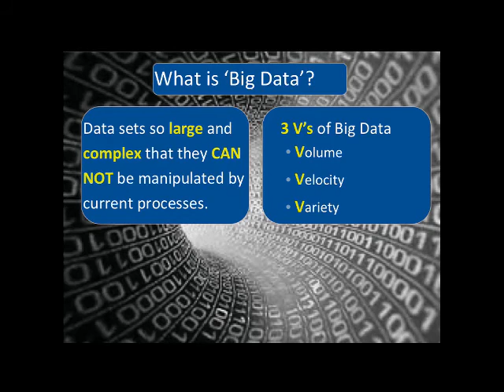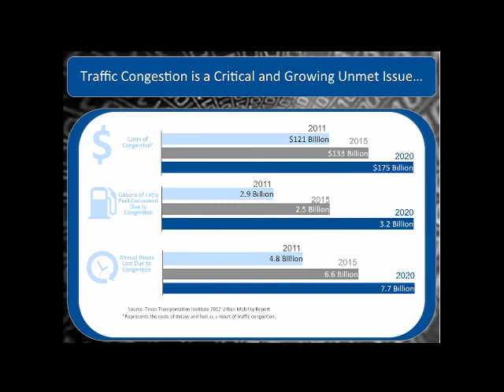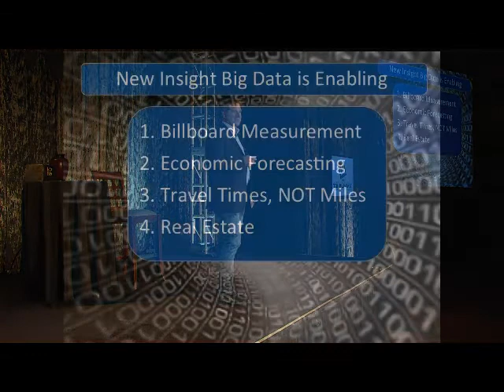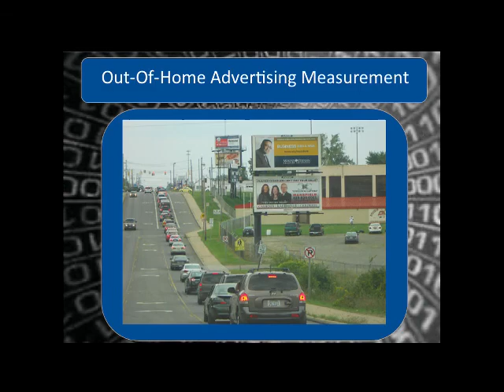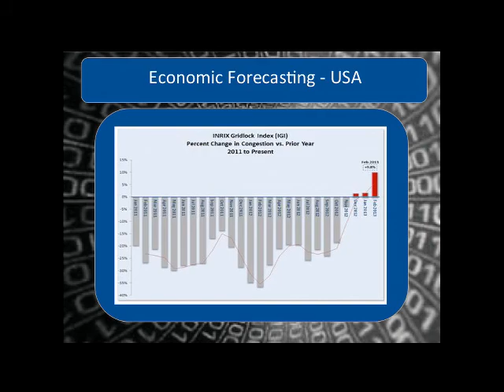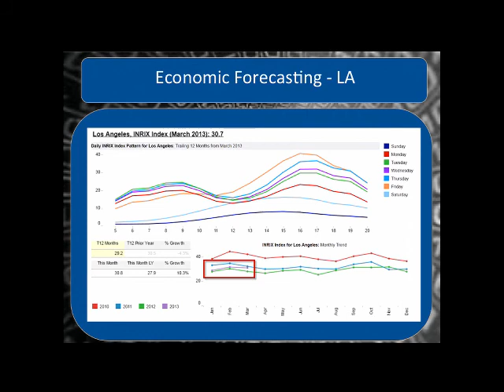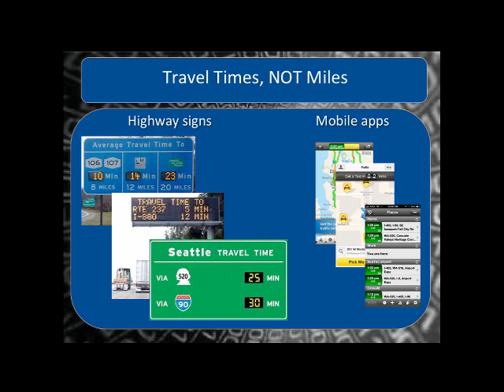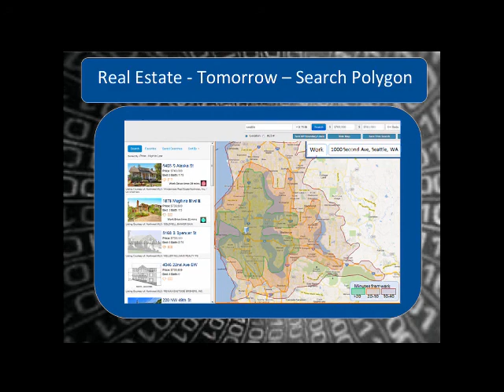2013 T3 Short Talks: Kevin Foreman - Driving Big Data Into Big Insight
Driving Big Data Into Big Insight -- Kevin Foreman, GM GeoAnalytics, INRIX, Inc.

Anonymous GPS signals from 100 million vehicles and devices are captured daily. Kevin explains how this will change future business and marketing decisions.